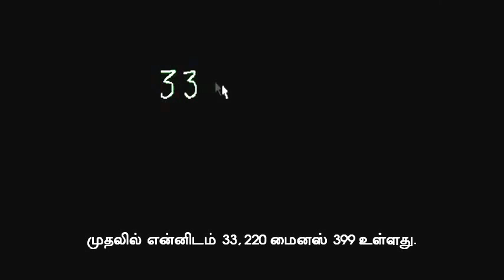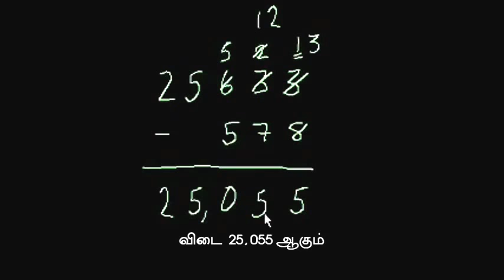Level 4 Subtraction KHAN TAM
Tamil Maths Khan Academy Video - Level 4 Subtraction